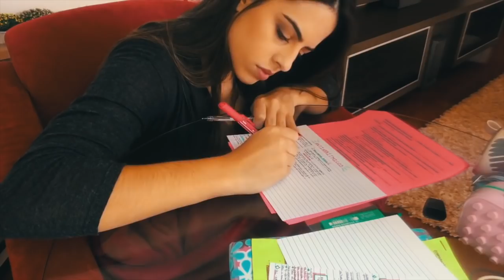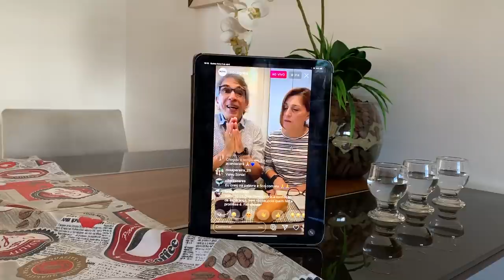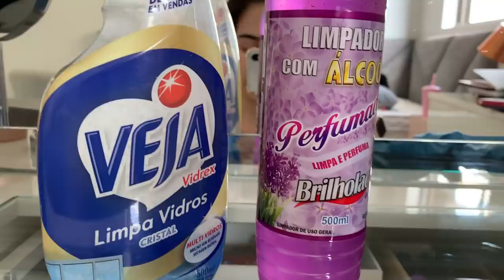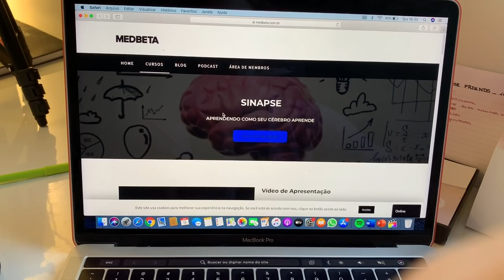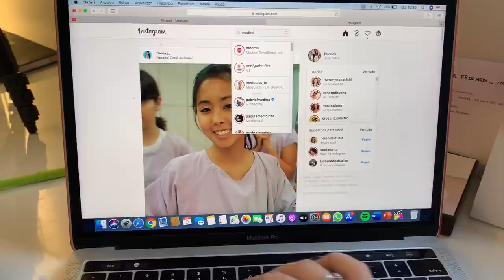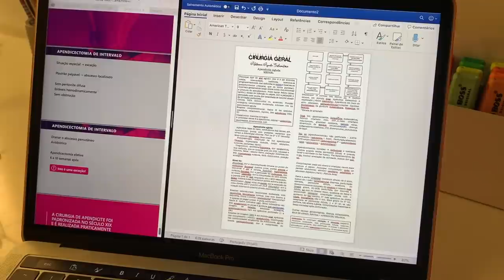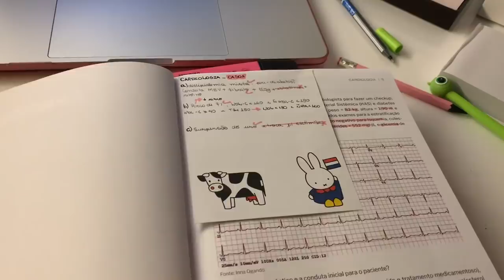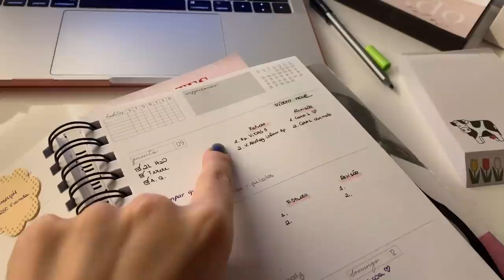VLOG: ROTINA DE UMA ESTUDANTE DE QUARENTENA + O QUE EU COMO EM UM DIA #3 | Julia Pabis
musicas: @oliviakingmusic

musicas: @oliviakingmusic

Hello amores! Mais um vídeo mostrando um pouco da minha rotina para vocês! ❤️

Cupom: JULIA10

Cupom: JUPABIS